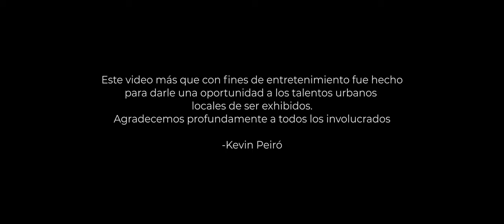La Chapina Kevin Peiró ft Esme la Chapina Video Oficial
La Chapina - Kevin Peiró ft Esme La Chapina

LA CHAPINA -  LETRA

Todo el mundo me critica
Y ninguno me soporta
Su envidia no me salpica
Porque a mi nada me importa

Porque yo soy la Chapina
Al que me critica yo le paso por encima
Su mala vibra con mi vida no combina
No voy a parar hasta llegar hasta la cima

Ya llegó Esme
La Chapina Chispuda
Dando siempre de que hablar que no te quede duda
A mi ninguna se iguala
Y aunque les duela soy la influencer mas real de Guatemala

Me critican por hilux
Porque me metí al estadio
Por mi teléfono y el ajustón
O por mi culo y su operación

El atentado y mi suggar narco
O la multa de emetra que tuve en San Marcos
Y aunque me inventen una maldición
Todos perrean mi canción

Es muy fácil criticar verdad
Hablar de lo malo
Eso si se hace viral
Pero cuando hago algo bueno

No los escucho

Nadie habla de de la recolecta que hice para las áreas rurales
Nadie habla de los víveres que he dado ya en varios lugares
Nadie habla que la ropa que compre para un niño lustrador
Nadie habla de lo bueno porque a eso no le dan valor

Y si hablo de esto no es para quedar bien no soy farsante
Es para que los que critiquen primero averigüen bien antes
Y en esto no soy la mejor lo sé, no soy cantante
Pero todo lo que que he hecho ha sido para salir adelante

Para los que me apoyan y los que me critican
Hoy vengo más chispuda que nunca
Y les presento al responsable de mi canción
Kevin Peiró
Con tilde en la O

Pilas pues muchá
Hay casaqueamos
Órale

Esme